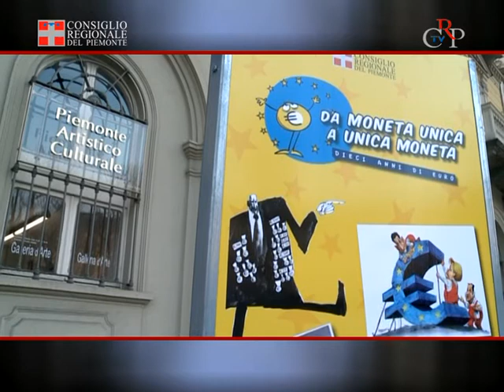CrpTv n.12 del 06 aprile 2012 - Mostre promosse dal Consiglio regionale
Fino al 24 aprile è visitabile nella Sala espositiva dell'Ufficio
relazioni con il pubblico, via Arsenale 14/G, a Torino l'esposizione
"Piemonte: chiese, santuari, abbazie", ovvero 35 opere pittoriche sui più
importanti edifici religiosi del Piemonte.
* Chiude il 20 aprile negli spazi della Biblioteca della Regione (via
Confienza 14) a Torino la mostra "I cavatappi: storia, brevetti,
artigianato, curiosità dal XVII secolo a oggi".  Un percorso espositivo,
curato dal segretario dell'Associazione italiana collezionisti di
cavatappi Armando Cecconi, attraverso oltre cento cavatappi d'epoca.
* Il 14 aprile si concludono due rassegne: a Palazzo Lascaris, "40anni di
Notizie", che racconta in immagini l'evoluzione delle storica rivista
della Regione e nella sede di Piemonte artistico e culturale in Piazza
Solferino, a Torino "Da moneta unica a unica moneta. Dieci anni di Euro".
Duecento vignette per riflettere con un sorriso su come l'euro ha cambiato
l'economia e le abitudini degli italiani.